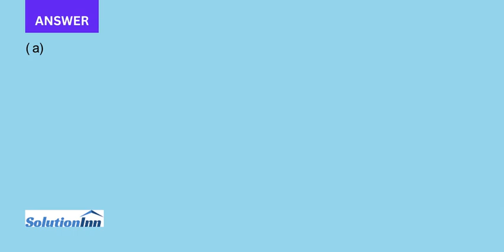Betancourt Company sells automatic can openers under a 75 day warranty for defective merchandise Bas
Betancourt Company sells automatic can openers under a 75-day warranty for defective merchandise. Based on past experience, Betancourt estimates that 3% of the units sold will become defective during the warranty period. Management estimates that the average cost of replacing or ...